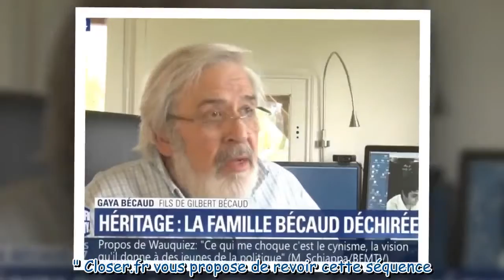VIDEO. Le conseil de Gaya Bécaud à David Hallyday et Laura Smet